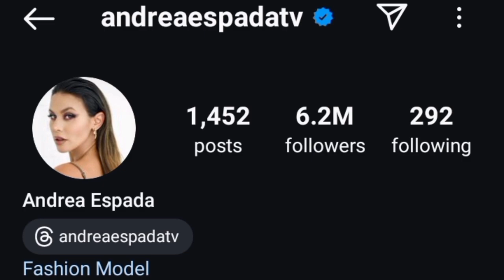Andrea Espada Vs Brooklyn Queen Lifestyle Comparison 2024